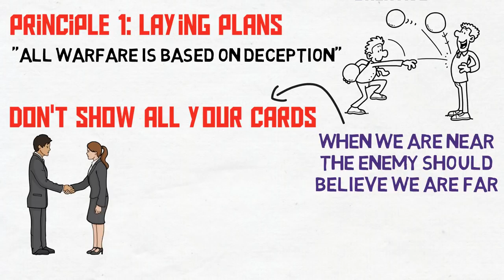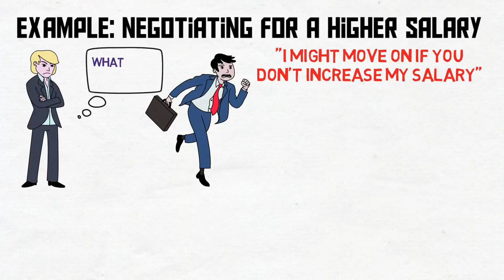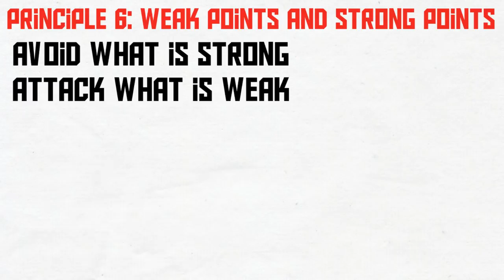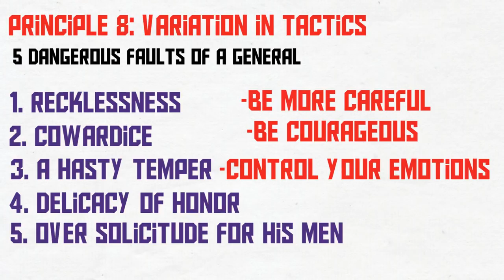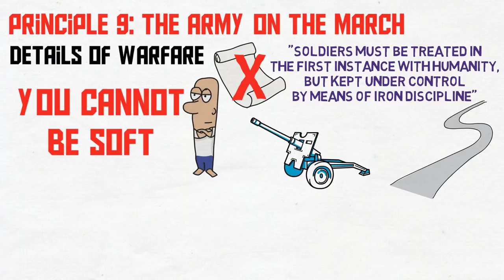HOW TO APPLY THE ART OF WAR AND GET POWER - The Art of War by Sun Tzu Explained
In this video, I'll show you 11 principle from the art of war by Tzu. The art of war is an ancient book, but it has gems of knowledge that are still applicable in our everyday lives.

The art of war written by Sun Tzu is an ancient book which talks about numerous military tactics. It has been used by high powered executives, military leaders and politicians even in recent history, because the lessons from this book are timeless. Now you might be thinking, that if you're not in the military, then why would you want to read this book?

Well, the simple answer is that most of us are engaging in all small kinds of war in our daily lives. Everytime you wake up in the morning and don't want to get out of bed, you are waging war with your laziness. If you're trying to negotiate a higher salary, you are waging war with your boss.